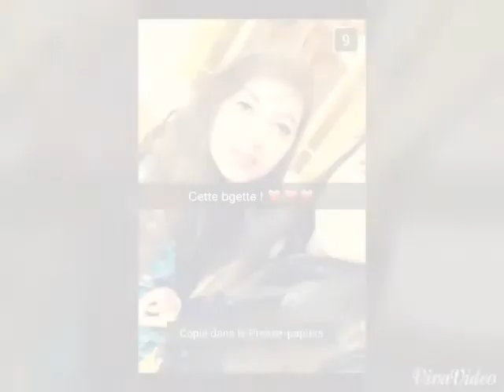Carla Henry - Diamond Rihanna Cover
Carla  Henry débute depuis peu dans le domaine de la musique. Talentueuse et belle voilà une de ces interprétations ♡